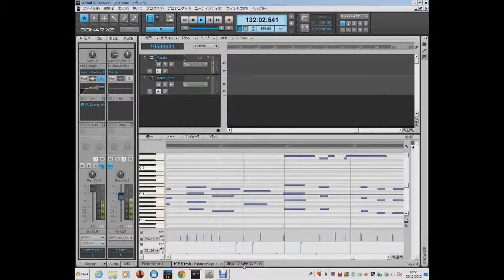I Saw Mommy Kissing Santa Claus Bossanova version By SONAR X2 ,MOTU Electric Keys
SONAR X2 Trilian Bass, Omnisphere, EWQL Gypsy,MOTU Electric Keys